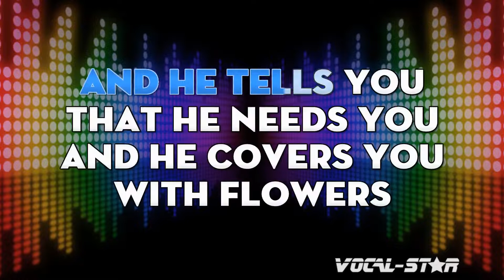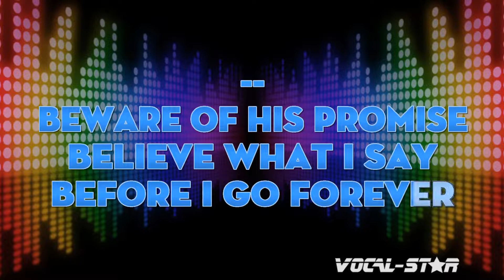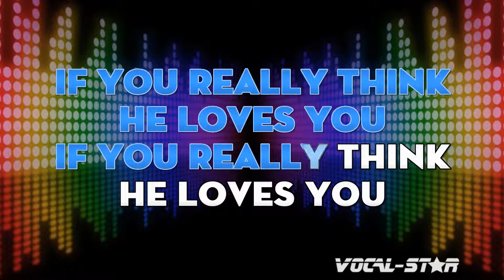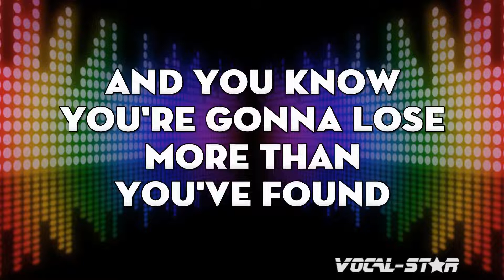Frankie Valli And The Four Seasons - The Night | With Lyrics HD Vocal-Star Karaoke 4K